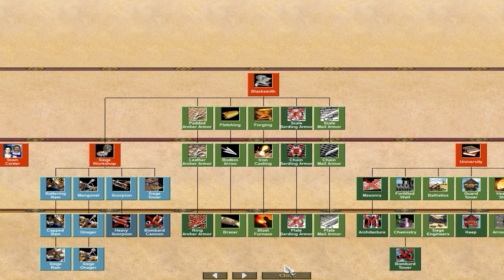Age Of Empires 2 | Aztecs Civilization Overview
In this one I talk about the Aztecs as a civilization and how to effectively use them on different maps. I would also talk about their civ bonuses and their unique tech and their unique unit.

I'm also a blogger who talks about various TV shows on a daily basis.